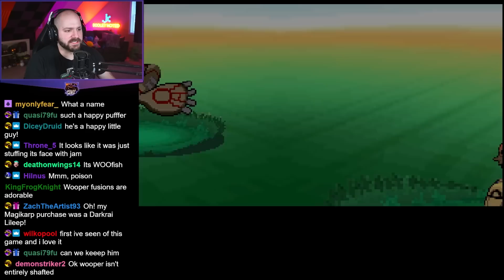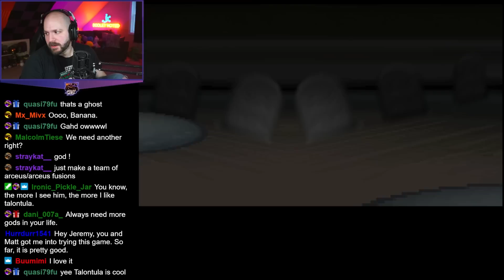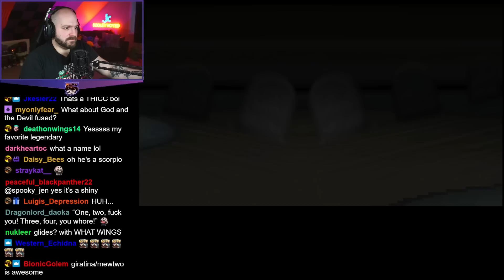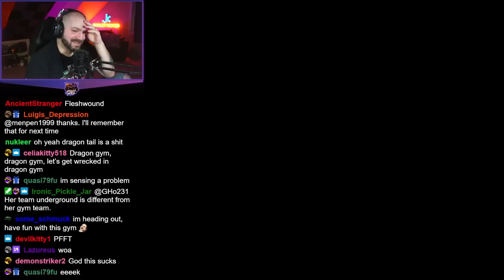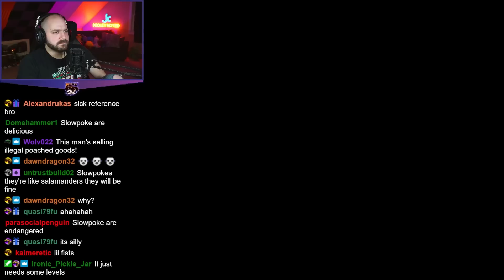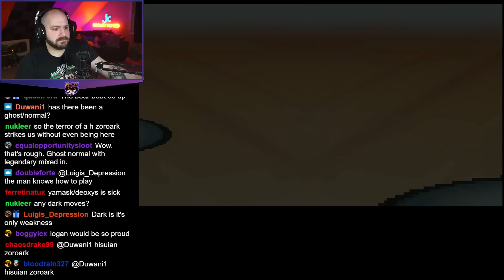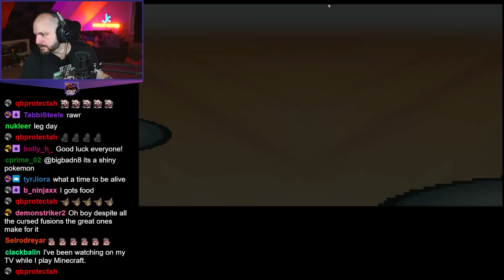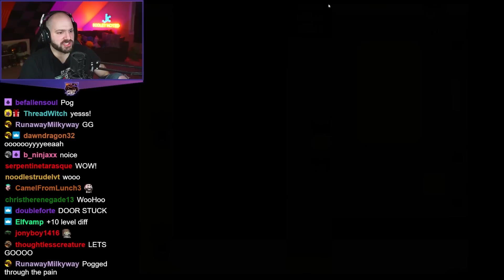LIBERATING SAFFRON CITY! | Pokemon: Infinite Fusion | Part 3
Jeremy plays God in the Pokemon universe to create some absolute monstrosities!